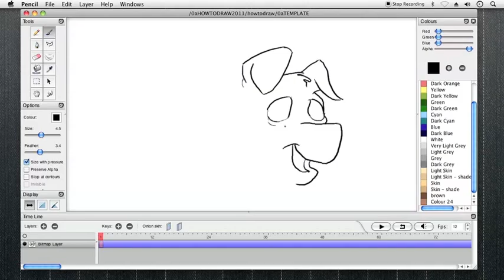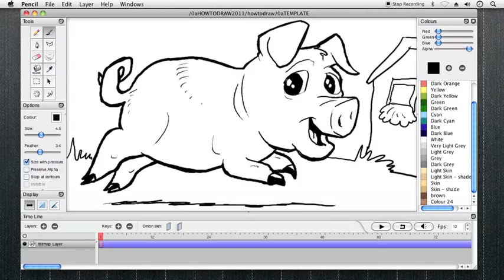How to draw a Pig in minutes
Here I draw a cute pig cartoon with a barnyard background. Being able to draw all kinds of animals will help translate that skill to monsters and other creatures not of this world.